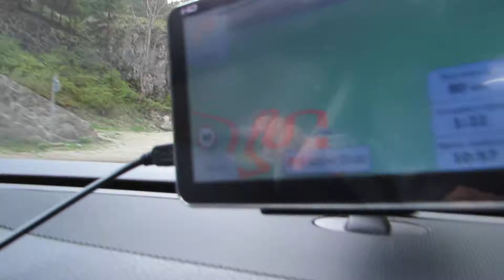Cheile Bicazului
Loc frumos, unde sunt bucuros sa revin cu fiecare ocazie